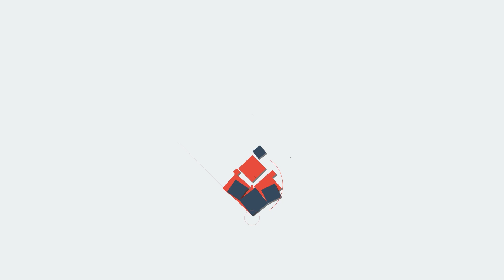"Kodakara Case- ഇതുവരെ കണ്ടെത്തിയത് ഒരുകോടിയിലേറെ രൂപ"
"കൊടകര കുഴല്‍പ്പണക്കേസ് ഇ.ഡിക്ക് ?
ആ മൂന്നു ബി.ജെ.പി,
ആര്‍.എസ്.എസ് നേതാക്കളിലേക്ക്
എത്തിച്ച് പൊലിസിന് "